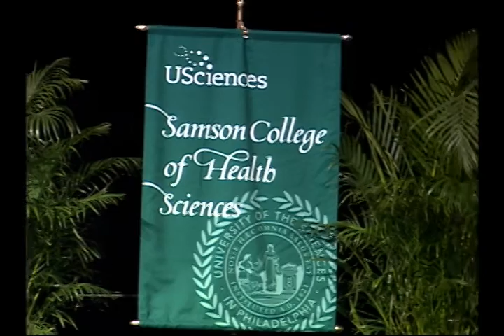1. University of the Sciences Commencement - Processional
University of the Sciences 192nd commencement ceremony at The Liacouras Center on May 22, 2013, began with a processional of graduates and faculty. The national anthem was performed by Nicholas Galanakis PharmD'13, Elena Markos PharmD'18, Theresa-Rose Woodward PharmD'15.